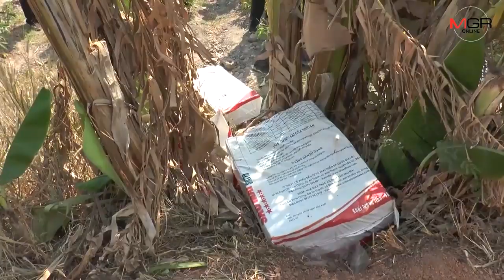กาฬสินธุ์พบกัญชา7กระสอบถูกทิ้งข้างป่ามันกว่า 300 กิโลฯ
กาฬสินธุ์-พบกัญชาอัดแท่ง 7 กระสอบน้ำหนักกว่า 300 กิโลกรัม มูลค่ากว่า 1.8 ล้านบาท ถูกทิ้งข้างไร่มันสำประหลังท้ายหมู่บ้าน เจ้าหน้าที่รุดตรวจสอบ คาดเป็นของขบวนการลักลอบค้ายาเสพติดนำมาทิ้งไว้เตรียมส่งให้กับเครือข่าย